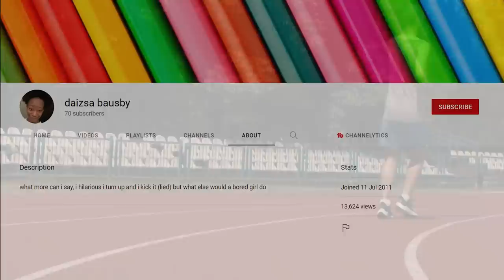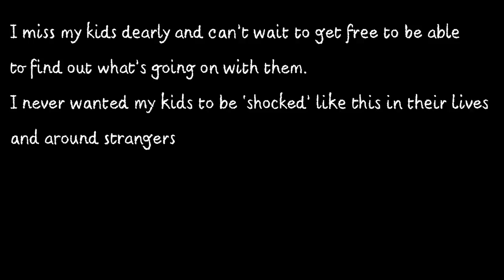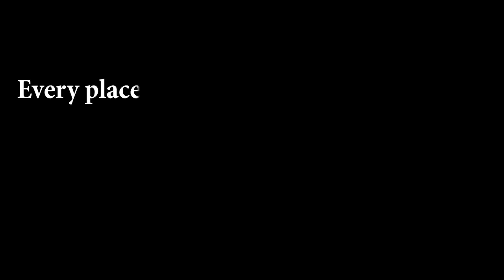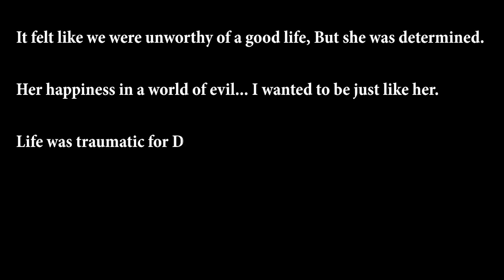Murder, Sodomy, Incest & Sexual Assault | True Crime Documentary of Daizsa & Jerry Bausby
Daizsa Laye Bausby was born on 23 Sep 1997 in Kansas City, Jackson County, Missouri, USA.

On Monday 21 march 2016, at 12:14 in the afternoon, Kansas City Missouri Police officers, were dispatched to a dead body, at the 4 Acres Motel, Room #253, in Kansas City.  The body was that of Daizsa Bausby.

This is a true crime story that involves, Murder, Rape and Incest

This is a real, true crime documentary, involving real people, so it's important that if you share or comment you do so with the appropriate sensitivity.

CHAPTERS

Intro - 00:00
About Daizsa Bausby - 00:32
Daizsa Found -  03:12
The Night before - 04:40
Jerry Bausby Arrested - 06:14
Court : 09:06

---Sources.